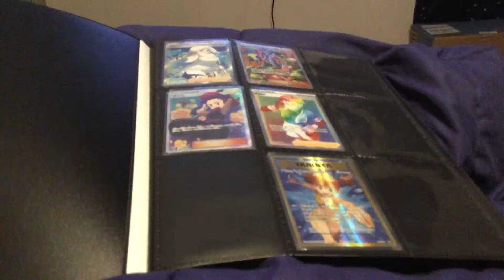I got a new binder hope you enjoy